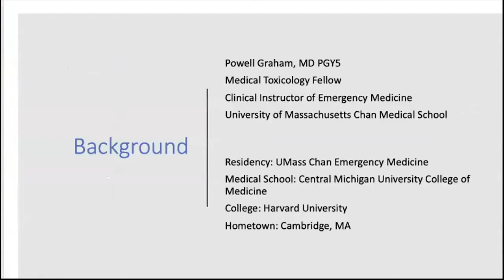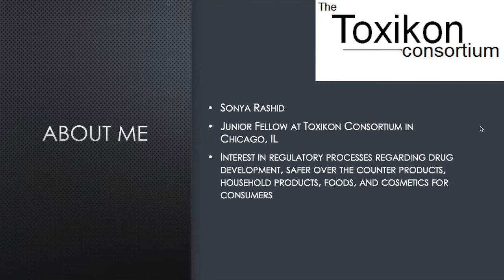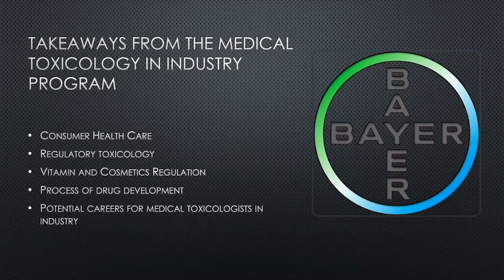MTF Medical Toxicology in Industry Webinar: Fellows' Program Experience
This one-hour webinar will include a panel discussion with all four program fellows who participated in the Medical Toxicology in Industry Fellows Rotation Program in the 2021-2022 academic year. They will discuss what they learned about the regulation of pharmaceuticals, crop protection, and consumer health products. There will be an opportunity for Q&A engagement with all panelists.

For more information about the Med Tox in Industry webinar series, please